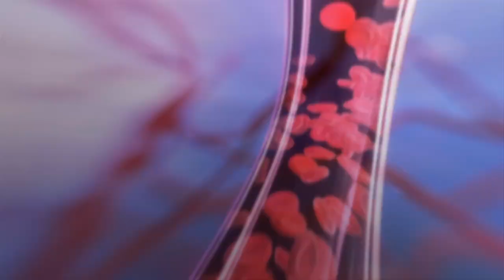Lessons from Rwanda's journey to an equitable health system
Upon returning to her native country of Rwanda after the devastating 1994 genocide, pediatrician Agnes Binagwaho found a country—and a health system—in desperate need of help. Compelled to strengthen the war-torn country and to give its people hope for the future, Agnes worked her way up to becoming Rwanda’s Minister of Health, where she led efforts to rebuild the country’s health system from scratch.

Watch Agnes's 2017 TEDMED Talk to be inspired by her work to create an equitable health system and to empower fellow Rwandans to take a lead role in the fight for better health care.